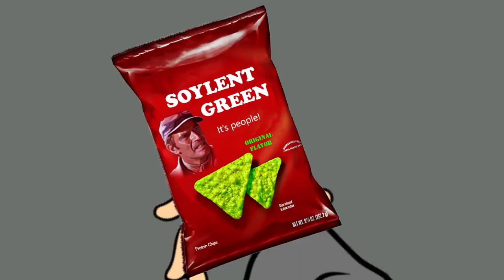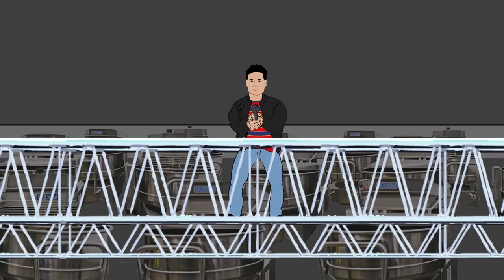McD's 2030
In a dystopian near future, the heir to a fast food empire seeks the help of an employee to help him out of a jam.